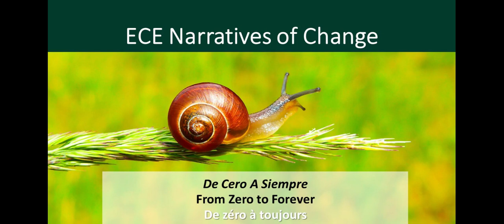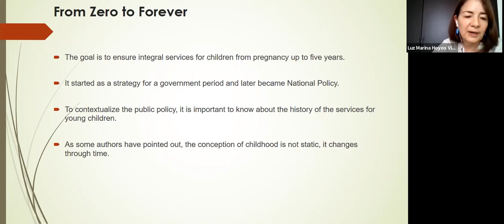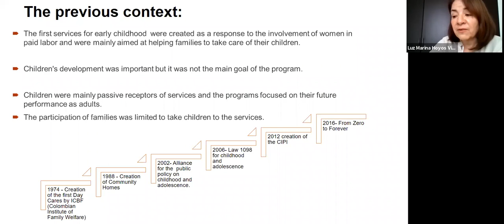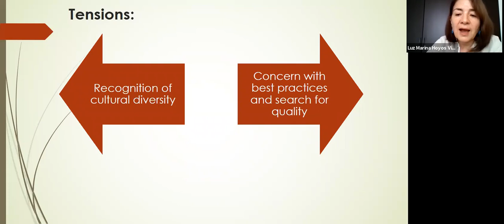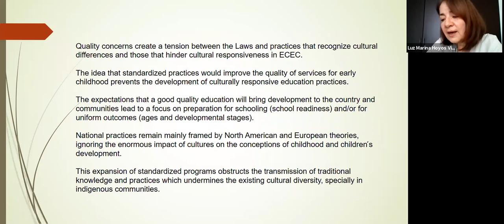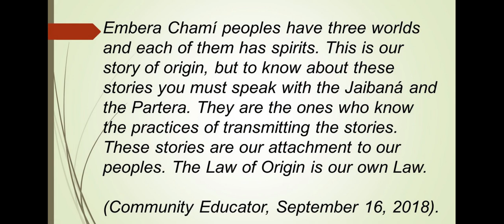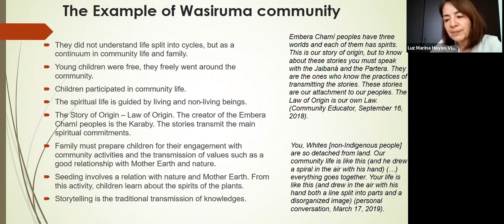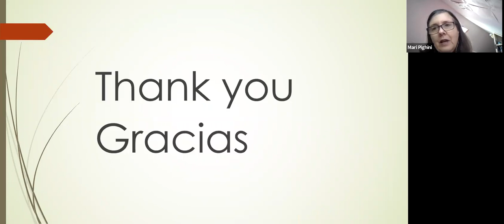Hoyos Vivas May 2021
Credit for this snail picture/crédit photo: Krystof Niewolny
Editing and subtitles by/Montage vidéo et sous-titrage par Alexandra Paquette (UQAM)